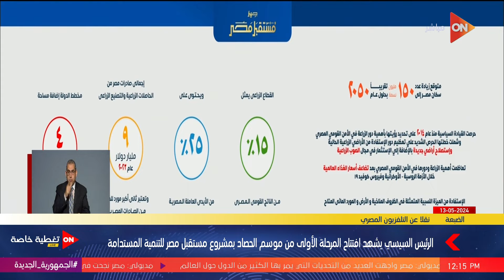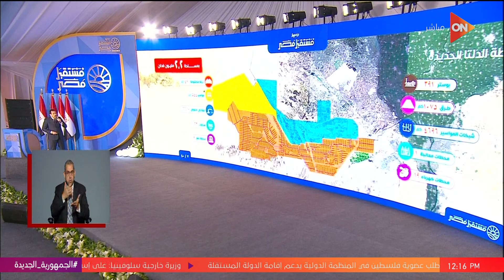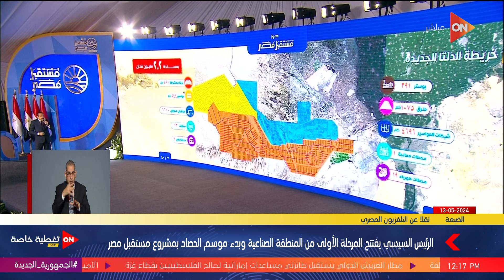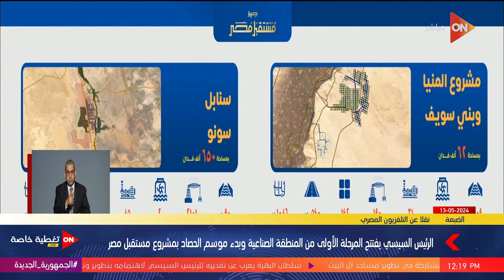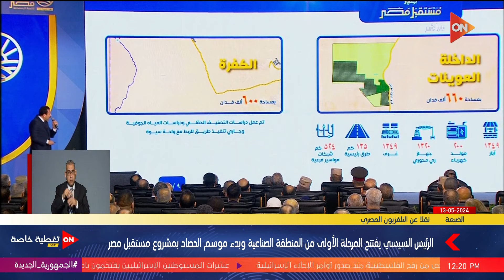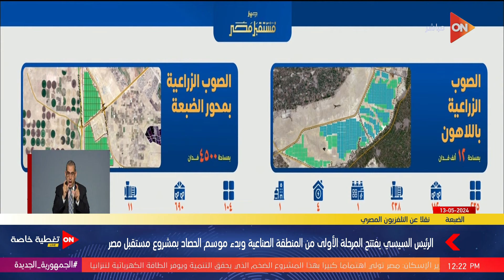إجمالي صادرات مصر من الحاصلات الزراعية والتصنيع الزراعي 9 مليار دولار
تغطية خاصة فيها افتتاح المرحلة الأولى من موسم الحصاد بمشروع مستقبل مصر للتنمية المستدامة بحضور الرئيس السيسي ووزير الموارد المائية والري ،والمدير التنفيذي لجهاز مستقبل مصر.